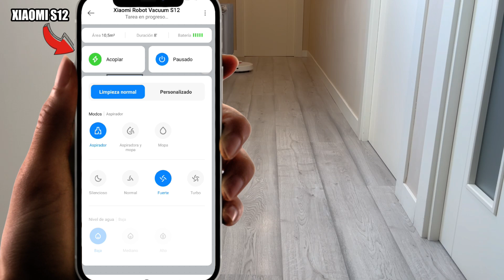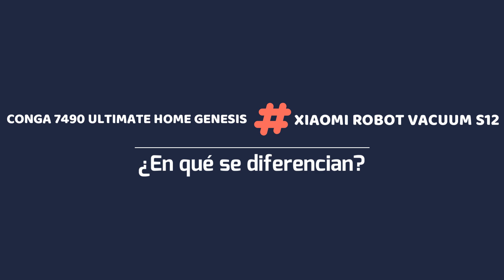🚨 LOS PROBAMOS | ⚠️ ¿CUÁL ES MEJOR, el XIAOMI S12 o el CONGA 7490 ULTIMATE HOME GENESIS? Comparativa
🚨 ¡Hoy COMPARAMOS estos 2 ROBOTS ASPIRADORES: XIAOMI S12 y CONGA 7490 ULTIMATE HOME GENESIS. ¡No te lo pierdas!

✅ También puedes adquirirlo a través de AMAZON AQUÍ 👉🏻

👉🏻 XIAOMI S12
✅ Puedes comprarlo a través de AMAZON AQUÍ 👉🏻

0:00 Introducción
0:33 ¿En qué se parecen el XIAOMI S12 y el CONGA 7490 ULTIMATE HOME GENESIS?
2:52 ¿En qué se diferencian el XIAOMI S12 y el CONGA 7490 ULTIMATE HOME GENESIS?
4:57 ¿CUÁL TE RECOMENDAMOS?